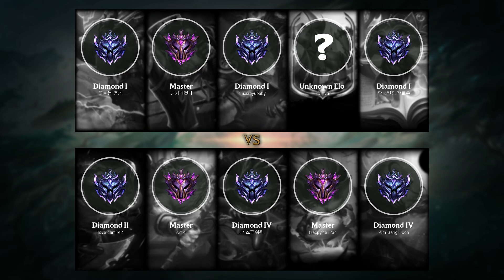Lee Sin Jungle vs Olaf - KR Master Patch 10.1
- Runes: 00:18 (Conqueror)
- Damage dealt: 22:42
- Ability & Build: 22:31
- Skin: Muay Thai Lee Sin